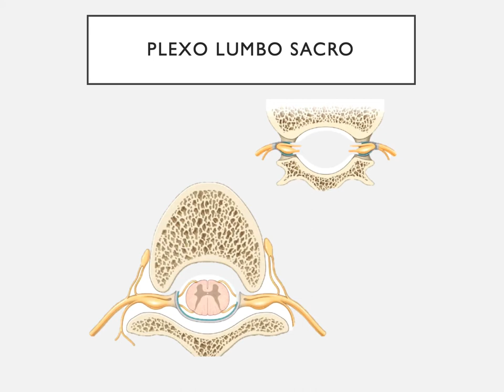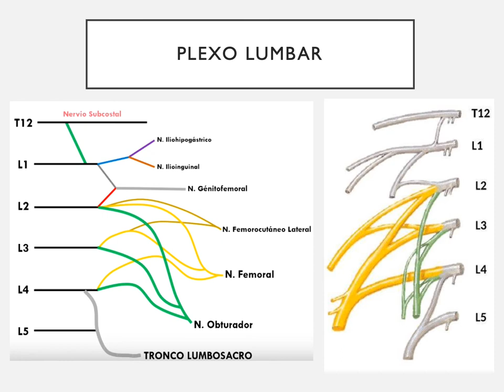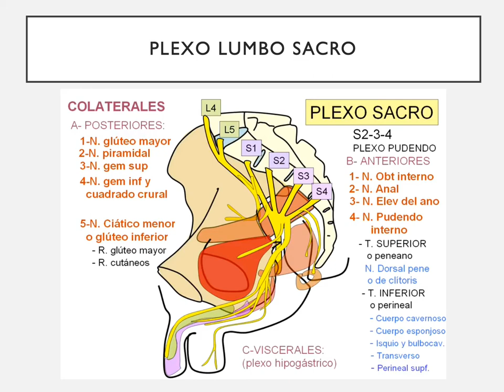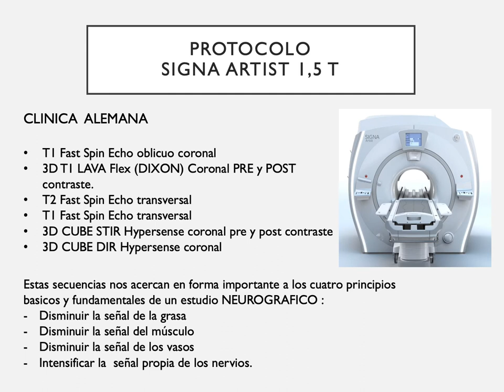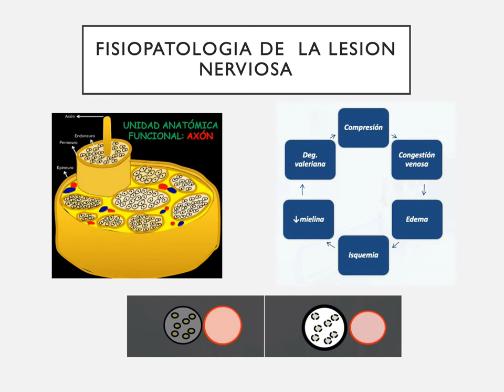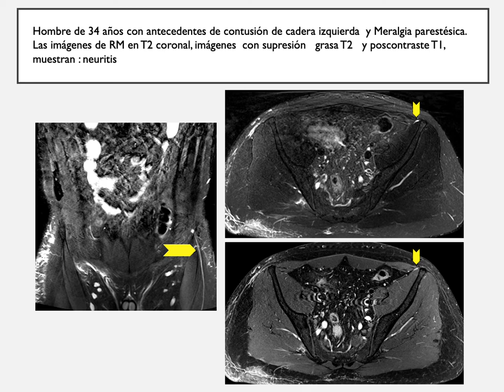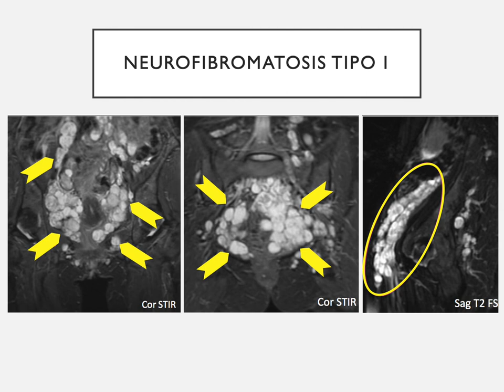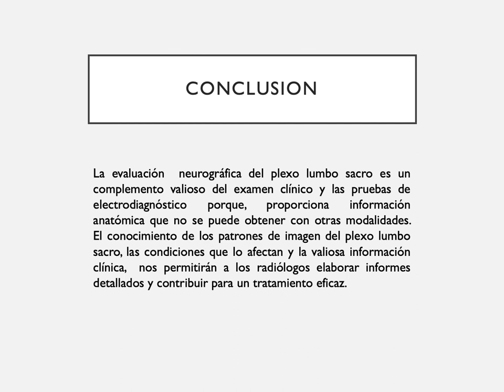RM del Plexo Lumbo Sacro - Dr. Holvis Dellien | GE Latinoamérica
Recordar la anatomía, reconocer sitios estratégicos de pesquisa, conocer el protocolo actual, conocer patologías frecuentes.